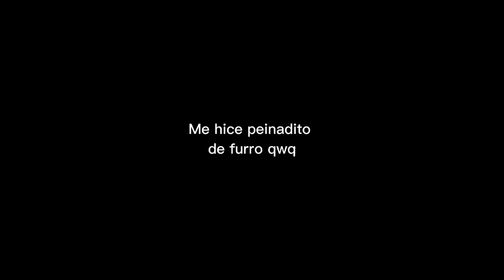Bailecito de la Ale con Peinadito de furro 😅🍸